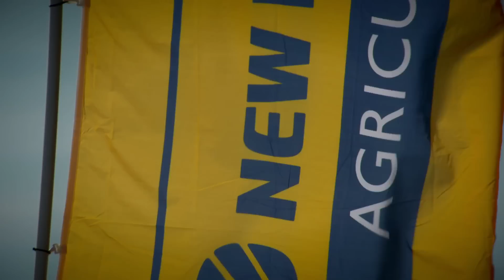BigBaler Plus Certified Challenge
New Holland mette alla prova la pressa BigBaler 1290 Plus. Guidata da un trattore T7.315 Heavy Duty Auto Command, le due macchine hanno lavorato incessantemente per 17 ore, dimostrando una produttività ai massimi livelli con un conteggio finale di 1254 balle prodotte. La prova si è svolta con la supervisione di SGS, che ha autenticato il risultato raggiunto.